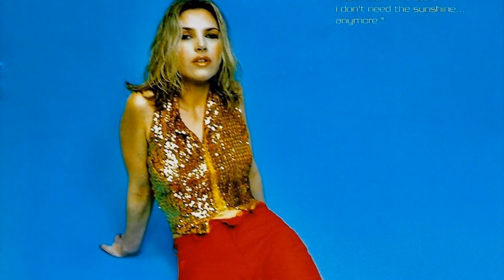Sarah Cracknell - Taxi (Lipslide Japanese Version)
Track 9 " Taxi" is a different version of the track from other Lipslide versions
This is the exclusive, alternate Mix Of Taxi By Sarah Cracknell incluided only in the japanese version of Lipslide plus the cover Downtown. Mfd. by Toshiba-EMI Ltd. in Japan. Made in Japan.